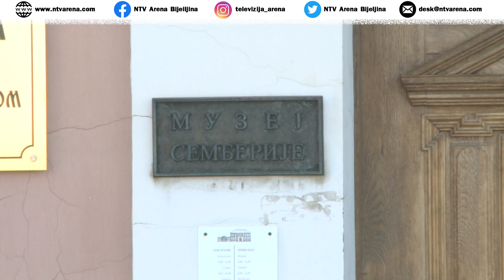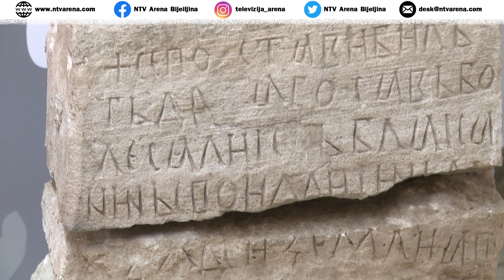Pola vijeka Muzeja Semberije